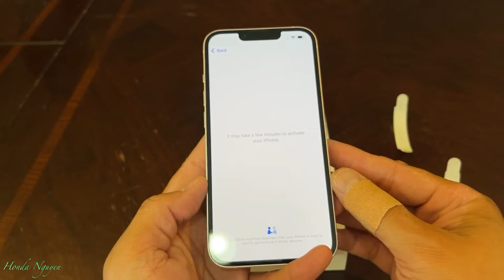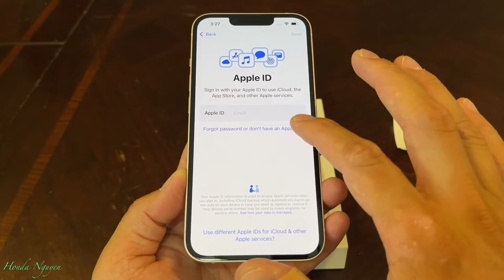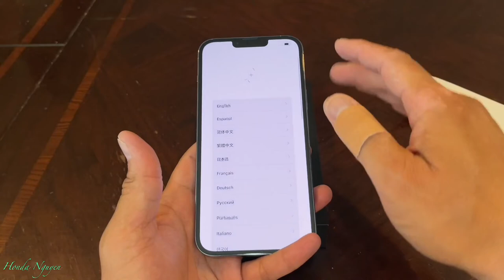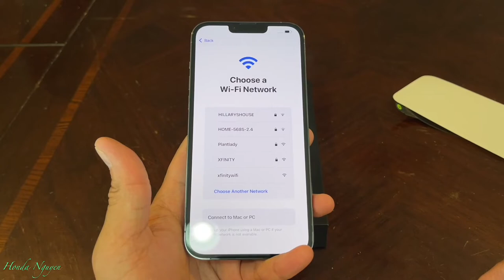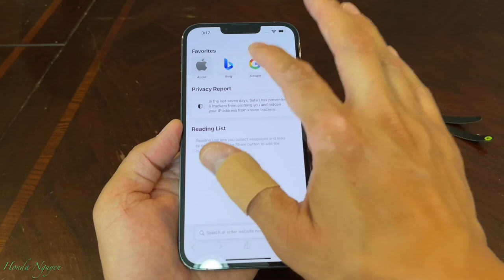Unboxing Brand New IPhone 13 Pink & IPhone 13 Pro Max Sierra Blue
Stuff For Sale:
Lobsters For Sale
King Crabs For Sale
Oysters For Sale